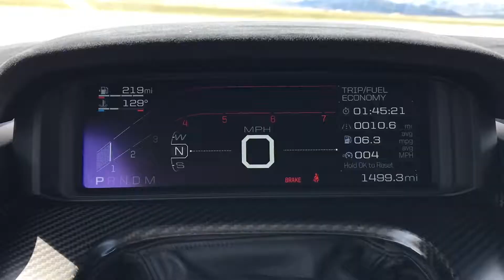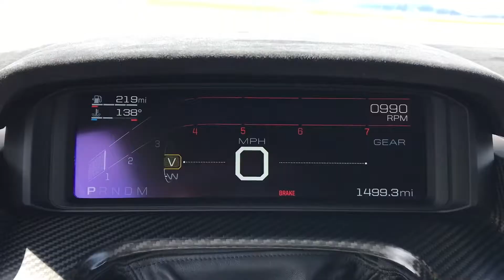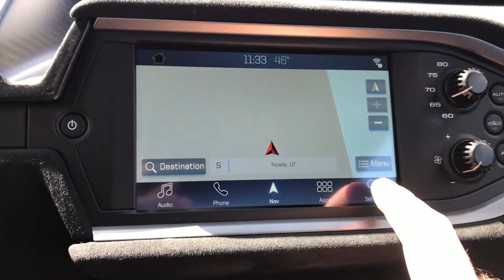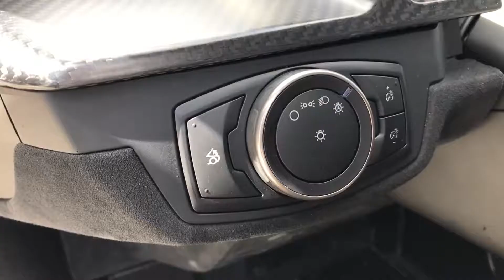Here s Why the 2017 Ford GT Is Worth $500,000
"I'm reviewing the new 2017 Ford GT to show you all of its cool quirks, interesting technology, awesome features -- and its driving experience.